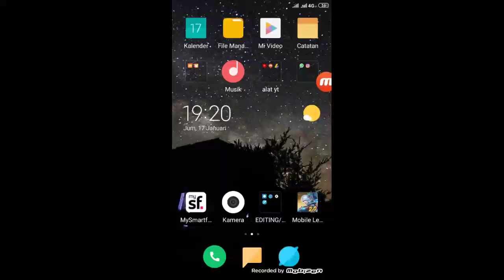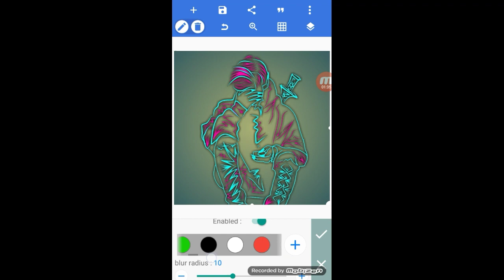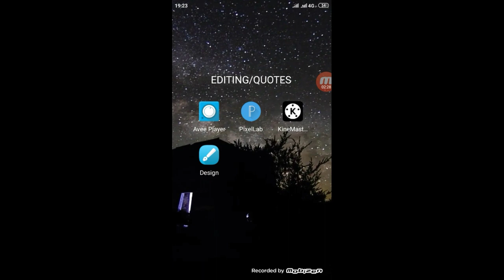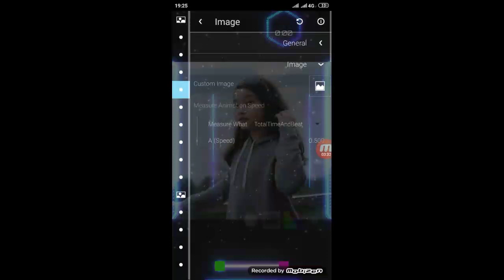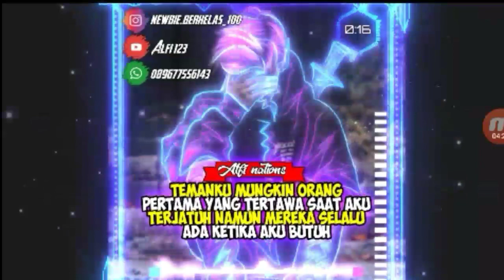Cara Membuat Line Art Glowing Di Pixellab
Assalamualaikum wr,wb🙏

👉Sooo guys tonton sampai habis dan jangan di skip²⏩🚫

Dan 4000 jam tayang guys🕛📊📣

☑️🔔Click the bells✓

🎮gaming&editing

•Device:Xiaomi Redmi note 5A
•Editing:Kinemaster Diamond
•recording:Mobizen

Music in video🎶:Besomorph & Coopex Redemption

꧁🔹DOWNLOADS🔹꧂ 🔹🔹🔹🔹🔹🔹🔹🔹🔹

📥Pixellab:di google play

📥Avee player:di google play

꧁🔹 REKOMENDASI VIDEO🔹꧂

Mari bangun channel ini agar berguna bagi semua orang💙

Thnks for whatcing💥

Byy